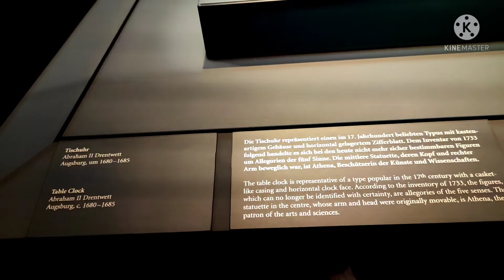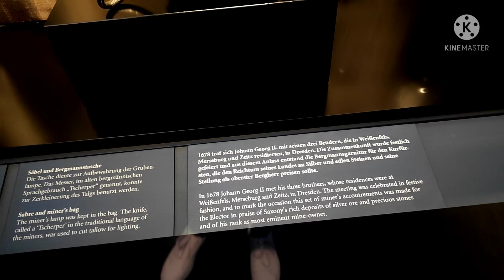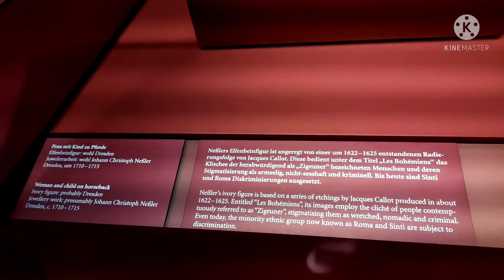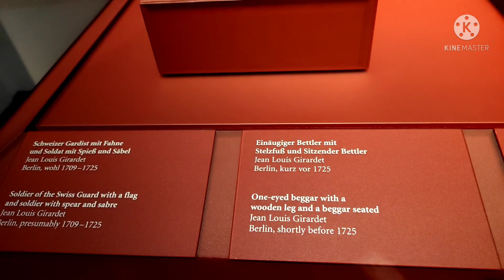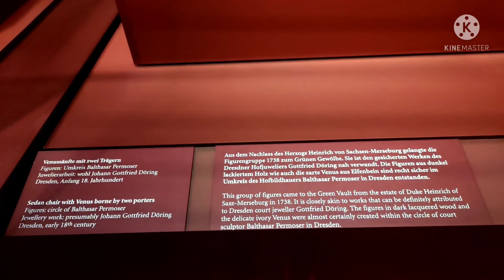Museum Historical Zwinger Dresden/Germany